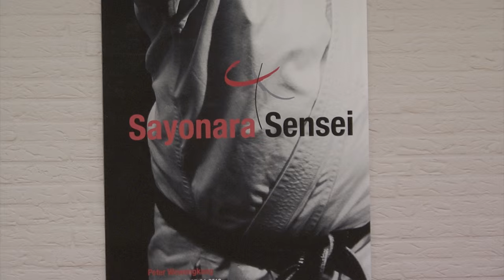Memorial Peter Wewengkang vrijdag dojo Neerbeek 2015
JKA Nederland Karate organiseerde weer een Memorial Peter Wewengkang weekend.